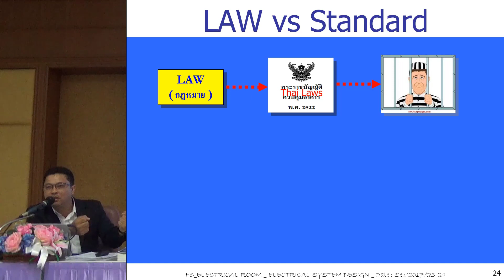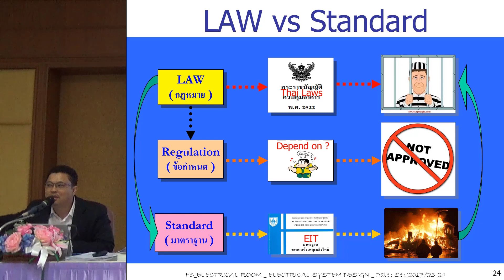2 of 16 กฎหมายและมาตรฐานที่เกี่ยวข้องกับงานระบบไฟฟ้า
หลักสูตรออกแบบงานระบบไฟฟ้า แบบฉบับแอดมินห้องไฟฟ้า (ฉบับออนไลน์)

อยู่ที่ไหนก็เรียนได้ เรียนซ้ำกี่ครั้งก็ได้ ไม่เข้าใจตรงไหนสายตรงถึงวิทยกรได้ตลอดเวลา มีกลุ่ม VIP ไว้พูดคุยปรึกษากัน แบบไม่หมดอายุ
หากท่านใดสนใจสามารถสอบถามรายละเอียดกับวิทยกรได้โดยตรง
กดมาที่ลิงค์นี้นะครับ

หลักการและเหตุผล

         งานออกแบบระบบไฟฟ้า ถือเป็นงานที่ต้องใช้ความรู้ความเข้าใจในหลายส่วนมากประกอบกัน เช่น ความรู้ทางวิศวกรรม ความเข้าใจเกี่ยวกับผลิตภัณฑ์ที่จะนำมาใช้ ความเข้าใจเรื่องมาตรฐานและข้อบังคับต่างๆ รวมถึงกฎหมายที่เกี่ยวข้อง ดังนั้นผู้ที่จะสามารถออกแบบงานระบบไฟฟ้าได้นั้นจำเป็นความรู้และความชำนาญด้านนี้เป็นอย่างดี เพราะการออกแบบระบบไฟฟ้าต้องคำนึงถึงเงื่อนไขพื้นฐานดังต่อไปนี้ คือ ความปลอดภัย ความน่าเชื่อถือของระบบ ความง่ายในการปฎบัติงาน การบำรุงรักษา และงบประมาณการลงทุน

         ซึ่งหลักสูตรนี้ จะนำผู้เข้าอบรมไปทราบถึงขั้นตอนและการคำนวณหาพิกัดต่างๆที่จำเป็น  ในออกแบบระบบไฟฟ้า โดยจะเริ่มตั้งแต่โหลดไฟฟ้าตัวสุดท้าย-ตู้ไฟฟ้า-สายไฟฟ้า-อุปกรณ์ป้องกัน-จนถึงการหาขนาดหม้อแปลง ทุกขั้นตอนอย่างละเอียด พร้อมทั้งนำเสนอเทคนิคต่างๆ (อย่างง่าย…แบบฉบับแอดมินห้องไฟฟ้า) และสอดแทรกเกร็ดความรู้ ที่มาที่ไปของข้อกำหนดในมาตรฐานฯ เพื่อความเข้าใจที่ถูกต้อง เป้าหมายเพื่อสามารถนำไปใช้งานได้จริง

” โดยจะอ้างอิงตามมาตรฐานการติดตั้งทางไฟฟ้าสำหรับประเทศไทย พ.ศ.2556 (ฉบับล่าสุด) เป็นหลัก “

หลักสูตรนี้เขียนขึ้นมาเพื่อ วิศวกรไฟฟ้า, ช่างไฟฟ้า, บุคคลทั่วไป

1.วิศวกรไฟฟ้า – เพื่อทำให้ทราบถึงมาขอค่าต่างๆที่มาตรฐานกำหนดไว้ว่ามีวีธีการคิดอย่างไรมาได้อย่างไร เพื่อเสริมความเข้าใจที่ถูกต้องในการออกแบบ และสามารถนำความรู้ไปใช้ในการปรับระดับใบประกอบวิชาชีพจากภาคีเป็นสามํญวิศวกรได้

2.ช่างไฟฟ้า – สามารถอ่านแบบตรวจสอบแบบและแก้ไขแบบเบื้องต้นได้ ตามมาตรฐานฯ ได้อย่างถูกต้อง

3.ผู้สนใจทั่วไป – สามารถเข้าใจลำดับขั้นตอนการออกแบบงานระบบไฟฟ้า ว่ามีขั้นตอนอย่างไร สามารถนำความรู้ไปคุยกับช่างไฟฟ้าเบื้องต้นได้

นายปกรณ์ ปริยะวาที

ผู้ก่อตั้งแฟนเพจ (Facebook) “ห้องไฟฟ้า” ที่เผยแพร่ความรู้และข่าวสารด้านงานระบบไฟฟ้า

ประสบการณ์ทำงาน 16 ปี ในสายงานออกแบบและติดตั้งระบบไฟฟ้า

ใบอนุญาตประกอบวิชาชีพวิศวกรรมควบคุมสาขาไฟฟ้ากำลัง วฟก.1177

เอกสารและข้อมูลที่ผู้อบรมจะได้รับ
1.ไฟล์เอกสารอบรมของรุ่นล่าสุด (ไฟล์ PDF เต็มหน้า เนื้อหา 900 สไลต์ แบ่งออกเป็น 16 บท
2.ไฟล์แบบฟอร์มการเขียน Load schedule และ Single line Diagram (ไฟล์ Excel & Auto-cad)
3.ไฟล์แบบฟอร์มการคำนวณค่าต่างๆใน Single line Diagram (ไฟล์ Excel) เช่น ขนาดหม้อแปลง ขนาดสาย ขนาดเบรกเกอร์ ขนาด Capacitor bank, คำนวณแรงดันตก และค่ากระแสลัดวงจร
4.ไฟล์เอกสารมาตรฐาน ข้อบังคับ และกฎหมาย ที่เกี่ยวกับงานออกแบบระบบไฟฟ้า (ไฟล์ PDF)
***โดยจะส่งลิงค์เอกสารทั้งหมดให้โหลดและจะมี Update ให้ทุกครั้งที่มีการปรับปรุง

เรามีกลุ่ม VIP ไว้สำหรับพูดคุยสอบถามข้อมูลต่างๆ แบบไม่หมดอายุ และมีการพูดคุยกันทุกวัน
ตัวอย่างการพูดคุยในกลุ่ม VIP